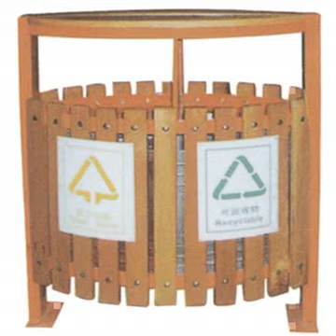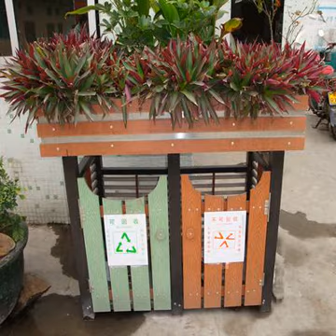Park wood and plastic trash can